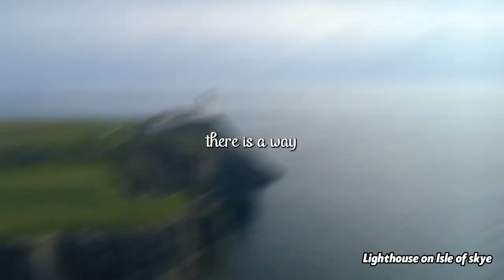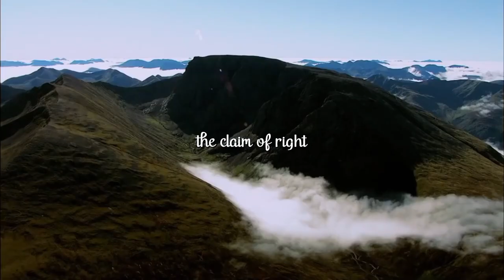Salvo - Song by Thomas McArthur.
Thank you to Thomas McArthur for allowing me to post his self written/sung/produced song.